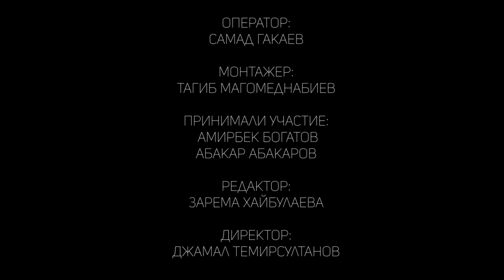Спортивный Хасавюрт выпуск от 24 01 2018